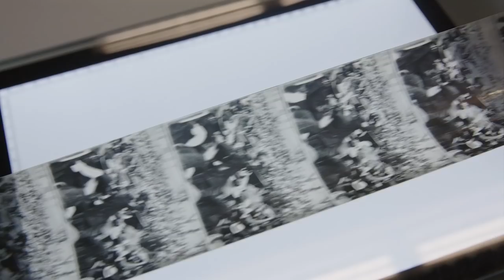Welcome to Magazine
Magazine, our new online publication, is passionate perspectives on art and ideas. Read, watch, and listen to voices from inside and outside the Museum on what is shaping culture today.

Explore original commissioned interviews, music, illustrations, and poetry; our podcast and guest-curated playlists; regular features such as New to MoMA, which offers behind-the-scenes insight into works that recently joined the collection; our How to See video series; and so much more.

Don’t miss out: Sign up to receive the monthly Magazine newsletter.